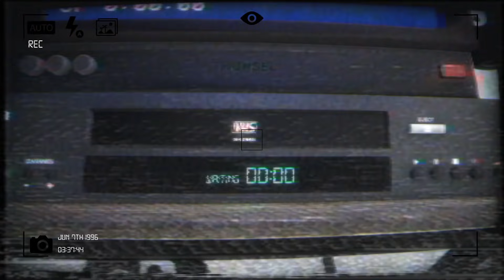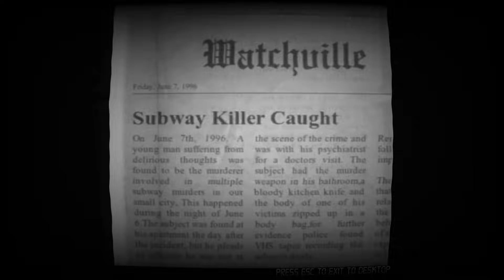這遊戲好大..我是說ㄋㄋ好恐怖。【恐怖遊戲】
深夜車站的詭異女子。